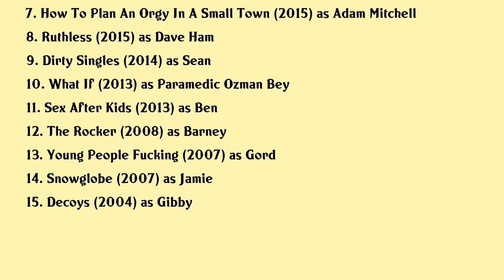Ennis Esmer Movies list Ennis Esmer| Filmography of Ennis Esmer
Ennis Esmer Full Movies List Filmography of Ennis Esmer

Latest movies of Ennis Esmer are:

1. Nose To Tail
2. Clara
3. The Go Getters
4. Brace For Impact
5. Miss Sloane
6. Big News From Grand Rock
7. How To Plan An Orgy In A Small Town
8. Ruthless
9. Dirty Singles
10. What If
11. Sex After Kids
12. The Rocker
13. Young People Fucking
14. Snowglobe
15. Decoys

Complete list of movies acted by Ennis Esmer are in this video.

Please Comment down your favorite movie of Ennis Esmer